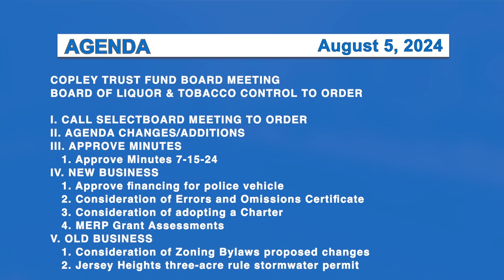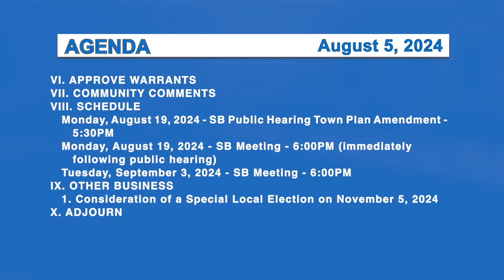Morristown Selectboard 8/5/24